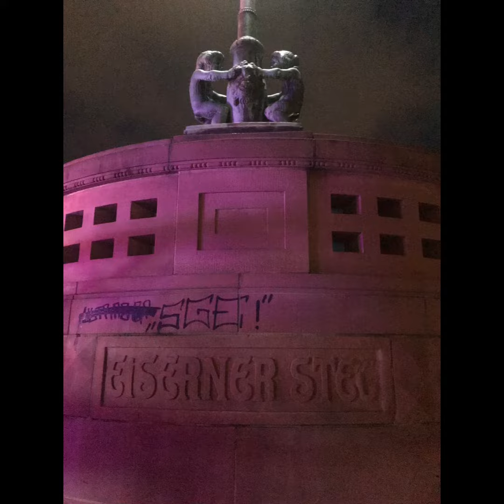Eisener Steg(Iron Bridge) என் பயண அனுபவங்கள்😍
IF YOU WANT TO WALK from Frankfurt’s downtown to the neighborhood of Sachsenhausen, consider using this wonderful pedestrian bridge. Although the Eiserner Steg is one of several bridges that spans across the Main River, the river that intersects Frankfurt’s Sachsenhausen and downtown, it is the only walking bridge. It’s also the site for thousands of locks of love.